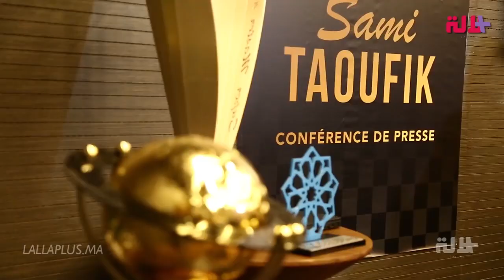بمناسبة عيد الحب.. مشاهير مغاربة عبروا عن حبهم الكبير لبعضهم البعض أمام كاميرا "لالة+ "